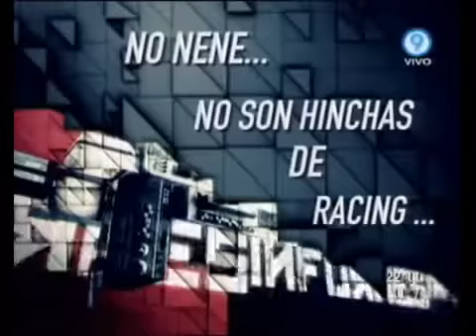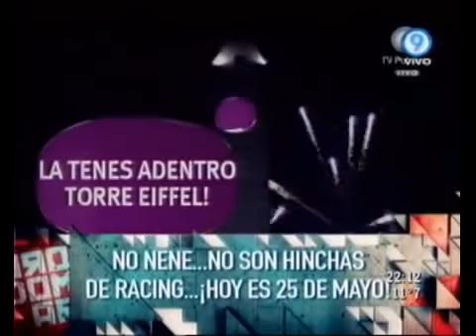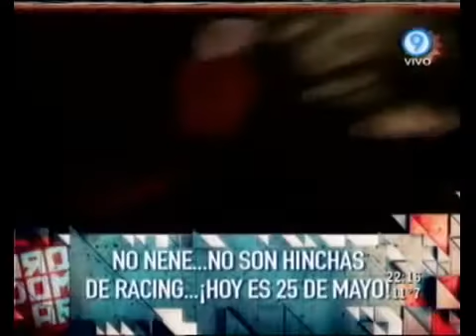Duro de Domar - No nene, no son hinchas de Racing 25 05 11